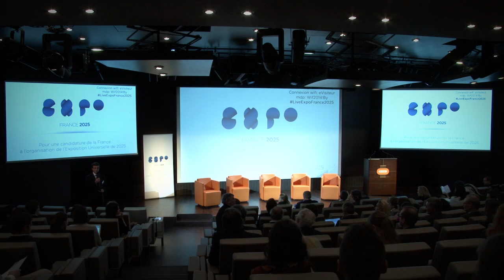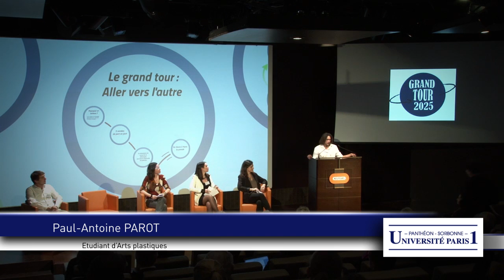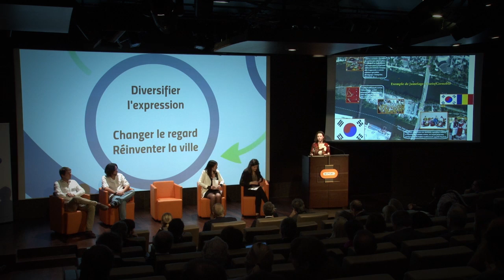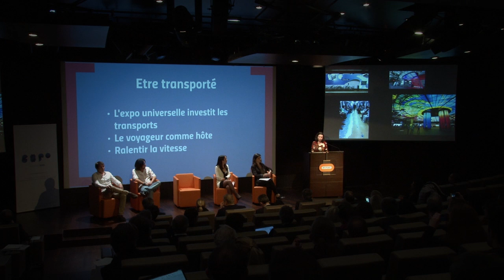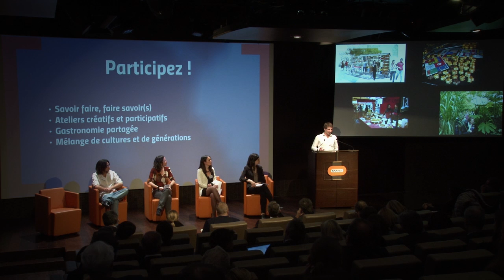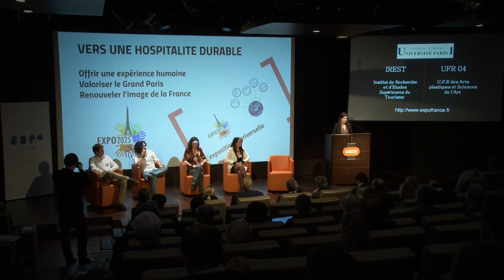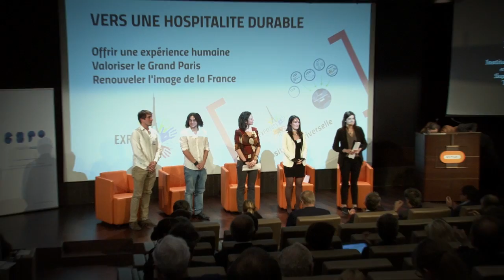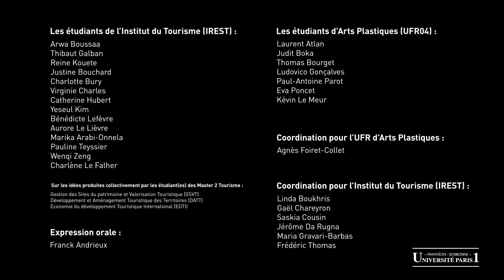EXPOFRANCE 2025 : Restitution des étudiants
Le projet de l'équipe de l'Université Paris 1 Panthéon-Sorbonne

"Pour une candidature de la France à l'organisation de l'Exposition Universelle de 2025"

Les étudiants de l'Université Paris 1 Panthéon-Sorbonne ont conçu le projet d'exposition universelle selon un thème large, actuel, universel et qui fait sens pour tout le monde : l'hospitalité.

"Repenser l'hospitalité pour partager une Expo Pluriverselle"